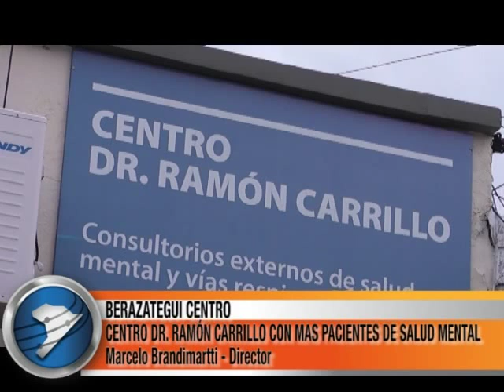CENTRO DR RAMÓN CARRILLO CON MAS PACIENTES DE SALUD MENTAL